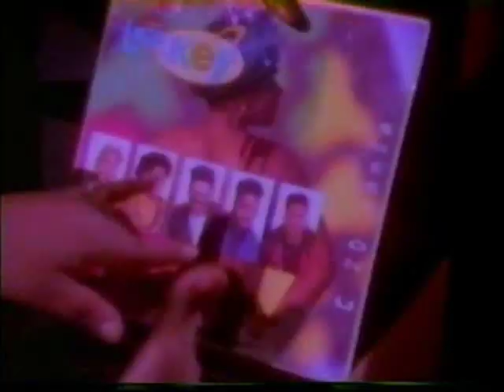Lo-Key? Sweet On You 1993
Lo-Key's Third single from Where Dey At is a trip down memory lane.